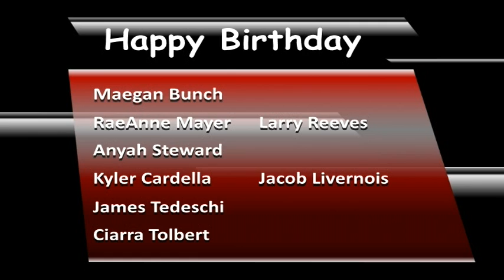Shorian Report September 27, 2016